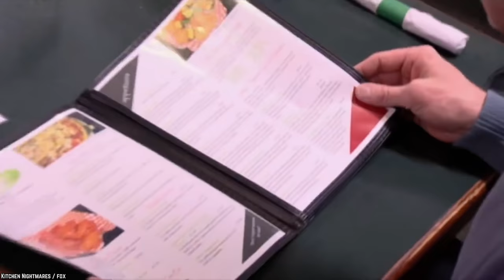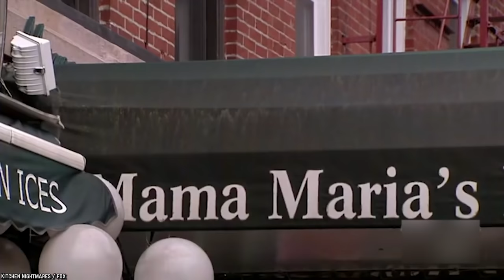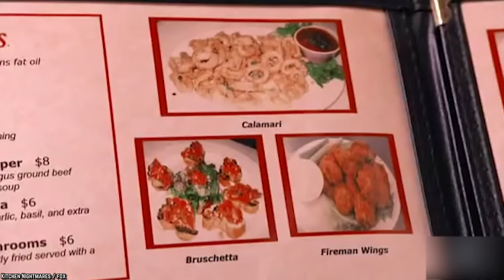Top 10 Worst Pizzas Served to Gordon Ramsay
Here's a list of the Top 10 Worst Pizzas Served to Gordon Ramsay! Pizza is amazing, but not all pizzas are created equally. Today we're counting down the 10 worst pizzas Gordon Ramsay ever encountered!

Pizza. What’s not to love about these insanely delicious triangles? Imagine sinking your teeth into a crispy, buttery crust underneath layers upon layers of cheese, sauce, and all those glorious fixings that make life worth living… It’s the ultimate heaven-sent snack! But as convenient as it can be, it’s one of those dishes you could easily mess up. We personally wouldn’t mind a botched pizza… but that won’t do when you’re Gordon Ramsay. As we know, Chef Gordon Ramsay and lousy pizzas don’t mix. Here are the top 10 worst pizzas served to the world’s most famous chef!

If you enjoyed this list of the top 10 worst pizzas Gordon Ramsay has ever been served then comment

TIMESTAMPS:
0:42 Burnt Pizza
2:03 Pizza with Ranch Dressing
3:08 Un-Margherita Pizza
4:22 Raw Dough Pizza by Amy’s Baking Company
5:35 Bacon & Chocolate Pizza
7:07 Sushi Pizza
8:36 Sebastian’s Pizza
10:15 The UN-THIN crust Pizza
11:22 Pizza with Caesar Dressing
12:26 Pineapple Pizza

SUMMARIES:
- Gordon Ramsay may forgive pineapples on pizza… or not… but burnt pizza? Sacrilege! Some chefs had to eat their mistake. But honestly? Those mistakes could give everyone a heart attack! Never serve burnt pizza - EVER!
- Never go crazy with the toppings, and please avoid making it soggy at all costs! In addition, authentic pizzas are thin and crispy! Nothing beats that golden, crispy dough. So, is it a yay or nay for this ranch dressing pizza?
- Margherita pizza is as Italian as Italian can get. It’s a classic. Created in the late 1800s, this pizza was meant to display the colors of the Italian flag. Tomatoes for red, Mozzarella cheese for white, and basil leaves for green. Simple enough, right?
- How did Gordon Ramsay find their fig pear prosciutto pizza? Hmm… can Amy take all this in? Apparently not. How about Amy’s other dishes? Did this episode end well? We all know the answer to that… Looks like someone was a little too touchy.
- We love bacon and we absolutely adore chocolate… but how’s that going to work in a pizza? Let’s see… Chef Gordon Ramsay was right! Bacon and Chocolate Pizza? O.M.G! White and dark chocolate, strawberries, bacon… Well, we honestly don’t know what to think of it.
- Mmm… sushi… pizza…? The combo alone sounds interesting! But before we all get excited, Chef Gordon Ramsay just had to get something out of the way. A strand of hair! Ugh!
- Gordon found Sebastian’s menu quite complex… which meant that his pizza would most likely miss the mark too. Gordon asked for a fresh pizza and gave Sebastian the elbow room to choose! With two wood-burning ovens, Sebastian could very well come up with the best pizzas this side of California! But his pizza was soggy.
- When you order a thin-crust pizza, you expect pizza baked with especially thin or flattened dough. Not some chewy, pan-deep thick crust. The dough was too thick for Ramsay’s standards; it felt like bread or even a baguette to him!
- Store-bought dough. Store-bought Caesar Salad dressing. That’s the equivalent of walking the plank! In addition, fresh crisp salad on warm pizza isn’t exactly a good combination. The reason why pizza looks so strikingly delicious lies in its symmetry.
- How much does Chef Gordon Ramsay “love” pineapple pizza? Chef Gordon Ramsay has a million opinions when it comes to food. But none is as condescending as his opinion for pineapple on pizza. Given his hatred for this topping, he vowed to eat this “monstrosity” if his fans donated to the Great Ormond Street Hospital Charity.

10 Times Gordon Ramsay Got Very Sick on Kitchen Nightmares